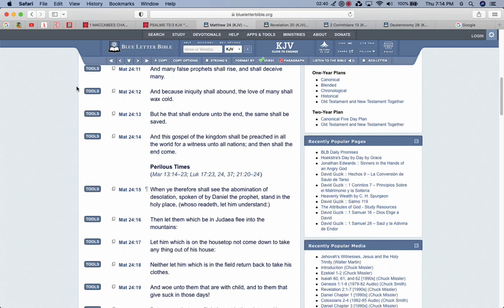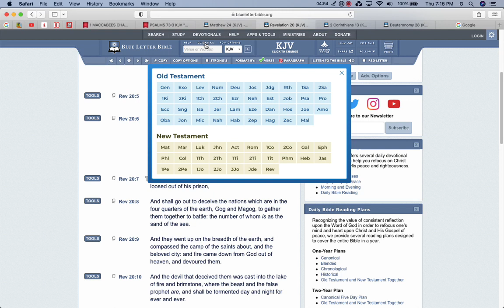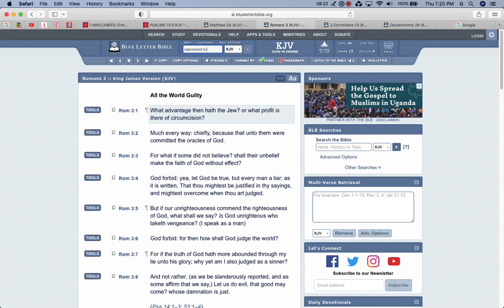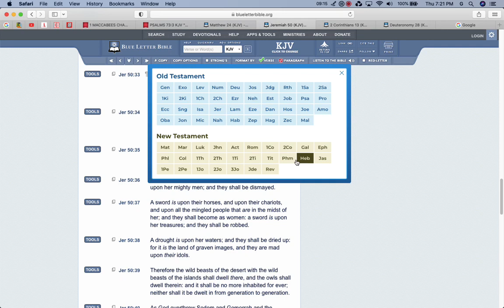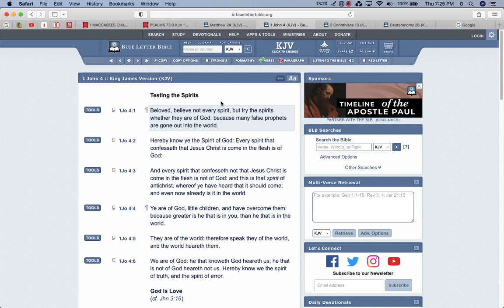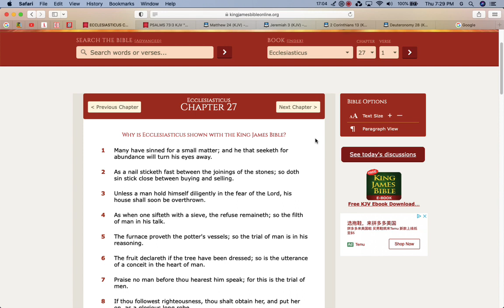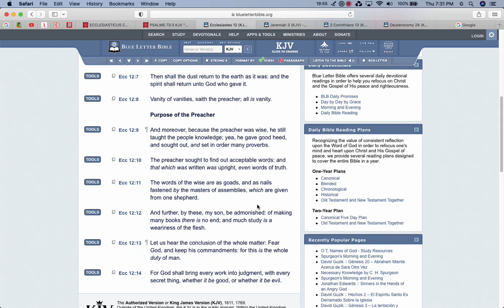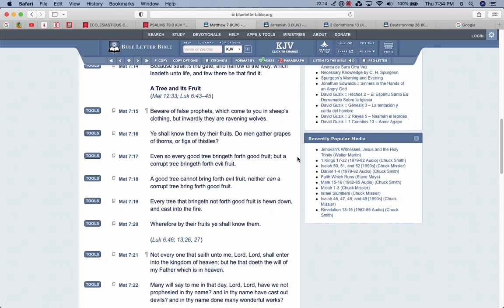A Lot of Confusion Going on, Be careful Who You follow !!!